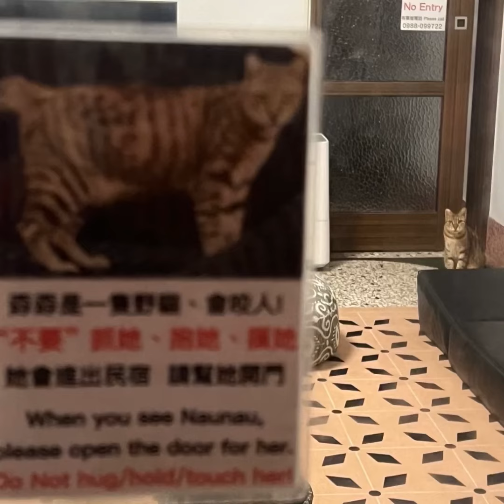我們第一隻的寵物是收編野貓｜世界上最棒的貓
我們第一隻的寵物是收編野貓